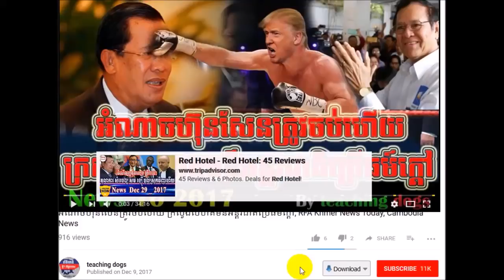Cambodia News 2018 | RFA Khmer Radio 2018 | Cambodia Hot News | Morning, On Sat 03 February 2018